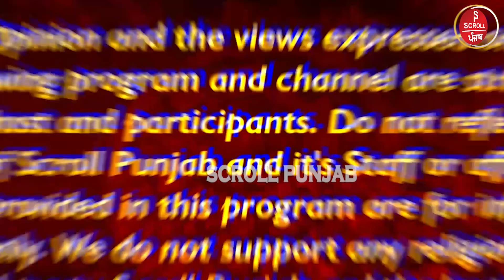ਦੁਨੀਆਂ ਦੀ ਸਭ ਤੋਂ ਅਮੀਰ 5 ਟਰਾਂਸਜੈਂਡਰਸ, Hotness 'ਚ Heroines ਨੂੰ ਪਾਉਂਦੀਆਂ ਮਾਤ, ਦੇਖੋ